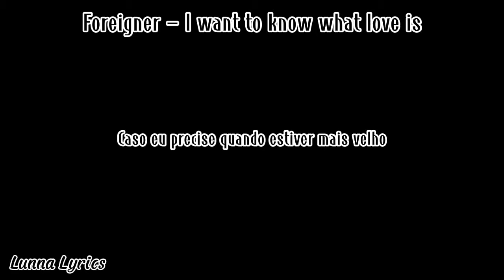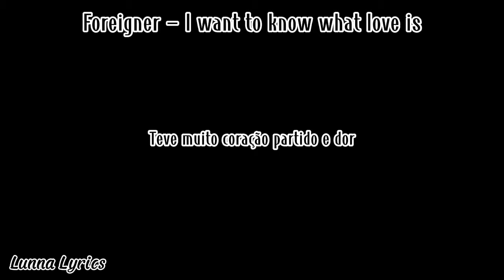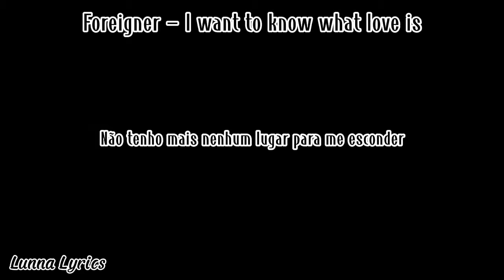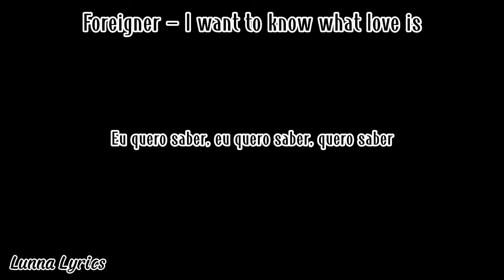Foreigner - I want to know what love is [Tradução/Legendado]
⚡Letra⚡
I gotta take a little time
Oooh, woah-ooh

Now, this mountain I must climb
Feels like the world upon my shoulders
Through the clouds, I see love shine
It keeps me warm as life grows colder

There's been heartache and pain
I don't know
If I can face it again
Can't stop now
I've travelled so far

Oooh, woah-ooh

I'm gonna take a little time
A little time to look around me
I've got nowhere left to hide
It looks like love has finally found me

The love that you feel inside
No, you just cannot hide

Yeah, woah-oh-ooh
Oh, I wanna feel it, too

Show me love is real, yeah, yeah
(I wanna know what love is)
Yeah, I wanna know, oh, oh
(I want you to show me)
I wanna know, I wanna know, wanna know
(I wanna feel what love is)
Yeah, I wanna feel
I know you can show me, yeah